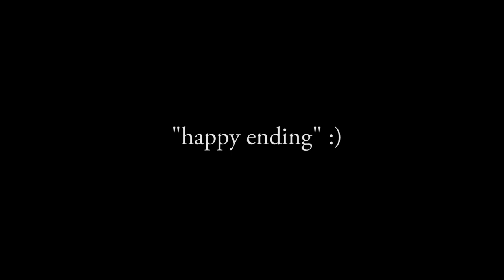HAPPY CHAINSAW BEGINNINGS | The Forest | Multiplayer Funny Moments | S3 Ep1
The Forest & the mythical chainsaws of The Forest seem like a great combination. It's a new season of The Forest multiplayer!

► LassieGames
► Yenot Cooper
► CoalStaindLife
► SkitTW
► Cromani
► dragonelf68
► vvv!
► MrSalty
► Shelby Anderson
► Zack-Orion Thomas James Perrin
► Knight-Champion Parthbelin-Crusty's Lover
► Frostglade
► TeaTimes
► Tonia Francis
► SquareSofty
► Steampunk Sloth, our cute ninja
► Mary Hawes
► MattiasNilsson
► Yogotronik
► Mary G
► Ryan Dove
► Kirsten DeMille
► pieboldpower
► Jimmy Chann
► Robert B
► Caroline Willard
► Ryan (VonToto) Dove
► Nick
► Dragonmstr

- Crusty